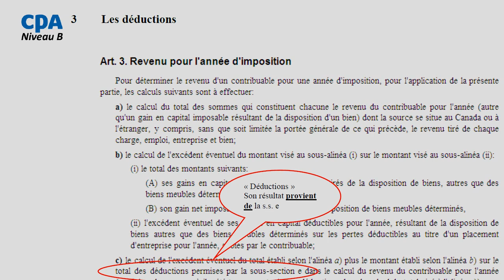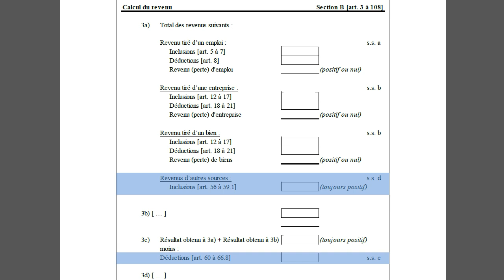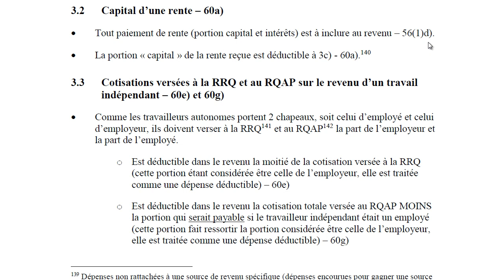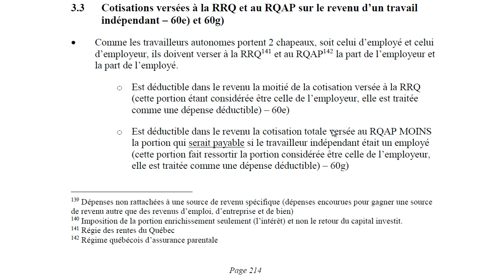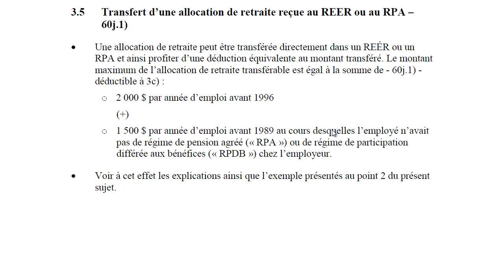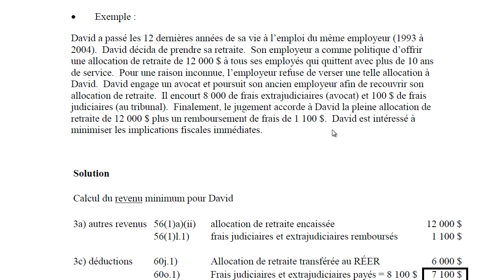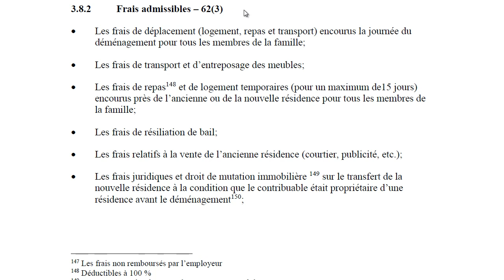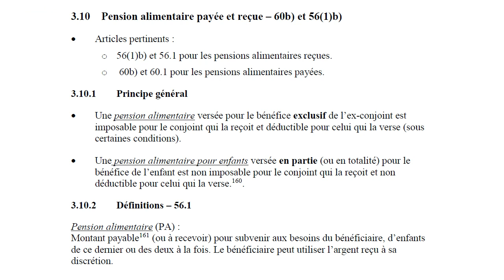Survol des déductions-2013